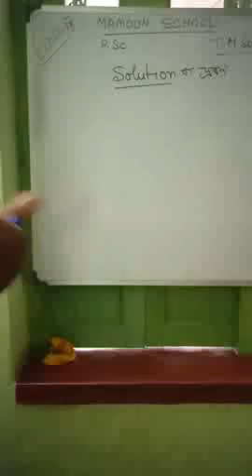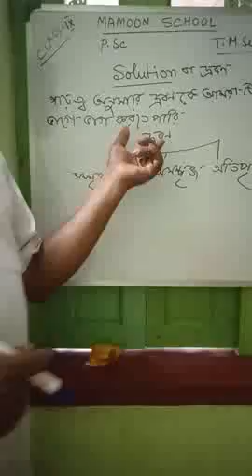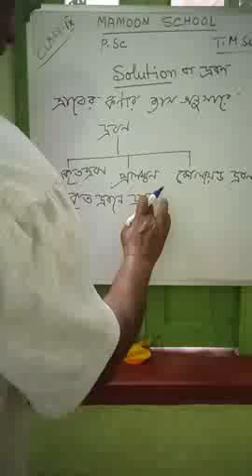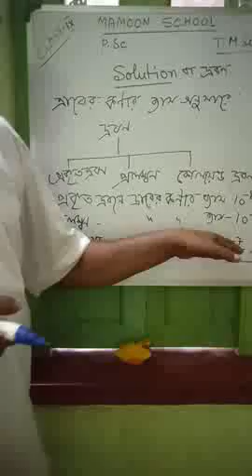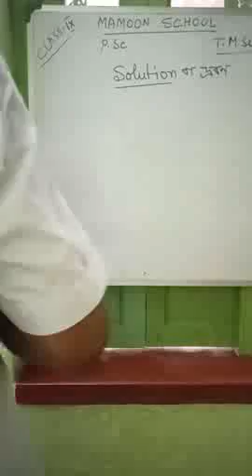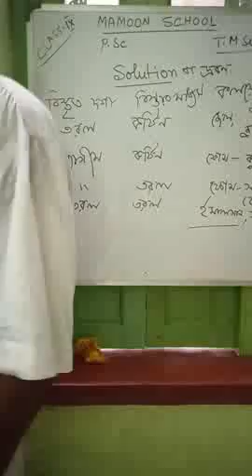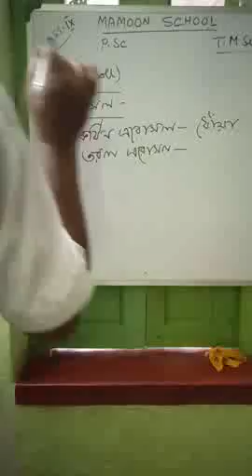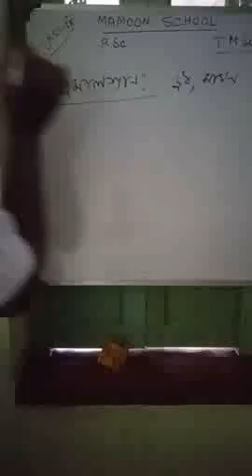Psc Class ix